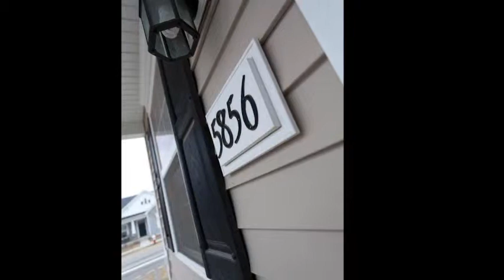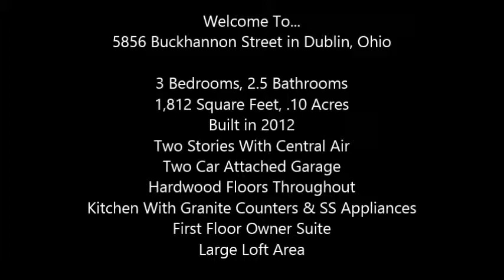5856 Buckhannon Street, Home For Sale in Dublin, Ohio - Virtual Tour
This Dominion Norfolk home has tons of upgrades and a great lot as well. The end lot takes advantage of the wonderful daylight that pours in through the two stories of windows in the great room. Warm hardwood greets you at the door and and is a stylish touch in the kitchen and dining area. Granite counters, upgraded cabinets, and stainless appliances deck out the kitchen. Huge first floor owner suite. Upstairs features two bedrooms and a large loft area. Community offers a pond, walking path, fire pit, sand volleyball, clubhouse with workout facility, and pool. Own your home, but let someone else care for the lawn.